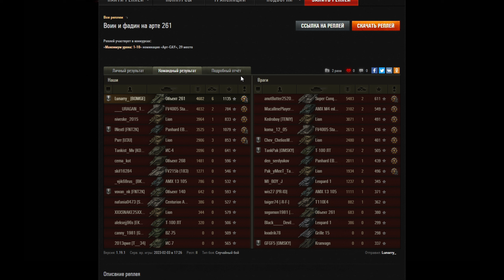ВСЕ КТО ИГРАЕТ НА АРТЕ СЕЙЧАС АФИГЕЮТ! СМОТРИТЕ ЧТО С АРТОЙ СЛУЧИЛОСЬ В РАНДОМЕ!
Арта тащит мега бой в World Of Tanks!